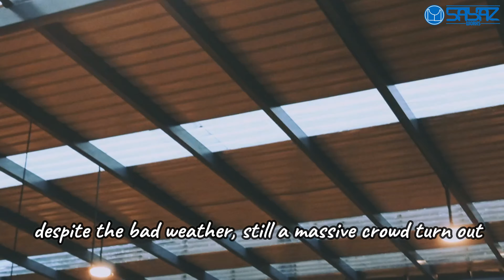NSFC 2023 Squad Players Introduction & Away Kit Launch Event.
Majlis memperkenalkan pemain2 baru & lama dalam squad jang yang telah berjaya menduduki top 4 liga super 2022. Saksikan full roster untuk season ini.